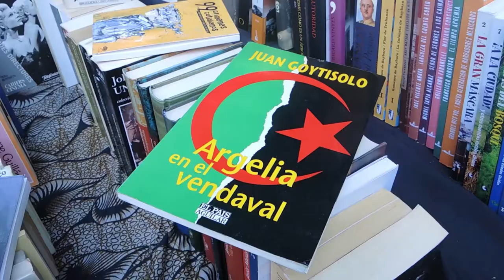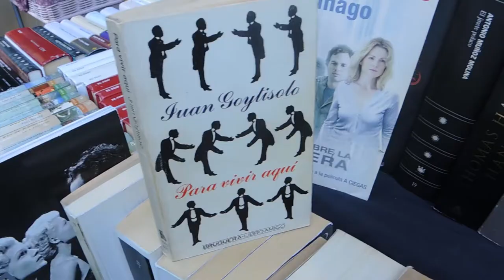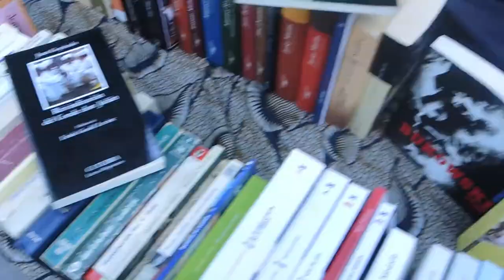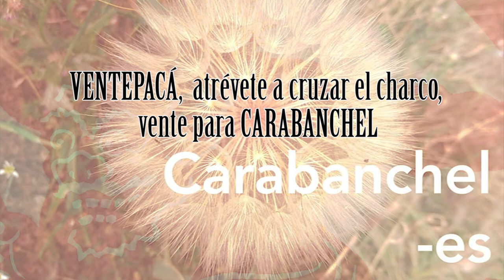HOMENAJE AJUAN GOYTISOLO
El pasado SÁBADO 10 DE JUNIO coincidiendo en tiempo y espacio con MERCACOMILLAS  ,  EL TROTAJUEVES se une a "DISTRITO CARABANCHEL" el nuevo grupo de actuación de la MESA DE CULTURA del ayuntamiento de CARABANCHEL (Madrid) .
Para rendir homenaje al insustituible escritor JUAN GOYTISOLO, fallecido recientemente,
la librería EL TROTAJUEVES y "DISTRITO CARABANCHEL" realizamos una lectura continuada de diferentes fragmentos relevantes de la extensa obra de este autor, como recordatorio a una labor literaria que casi siempre ha venido acompañada de un espíritu de lucha que queremos dar a conocer en el barrio.
DISTRITO CARABANCHEL. VENTEPACÁ.Atrévete a cruzar el Charco. VENTE PARA CARABANCHEL
Acércate a la literatura del BARRIO.